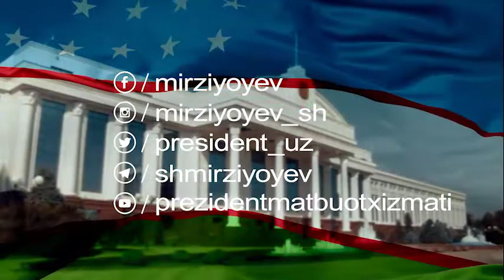Шавкат Мирзиёев Необходимо осознать, что невозможно развиваться, не занимаясь цифровизацией, без